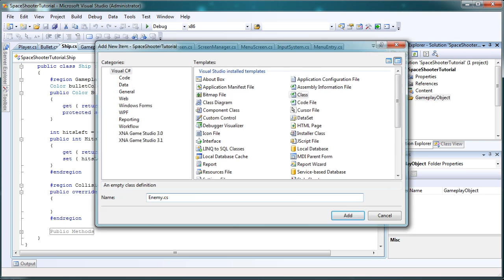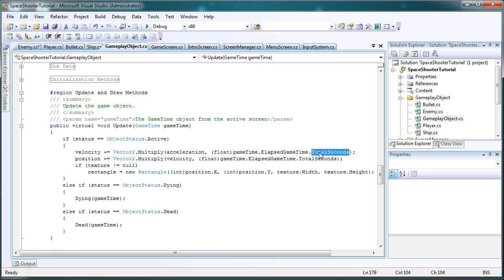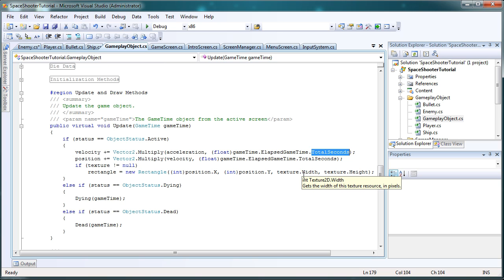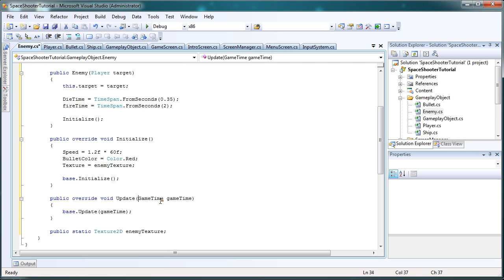XNA SpaceShooter Enemy.cs Part 1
In this tutorial, we cover the enemy class (derived from Ship.cs).  I demonstrate how to make an enemy to go to where the player is currently, and to fire every few seconds.